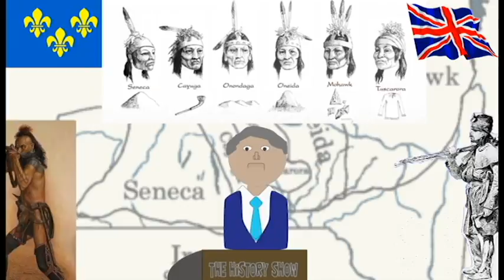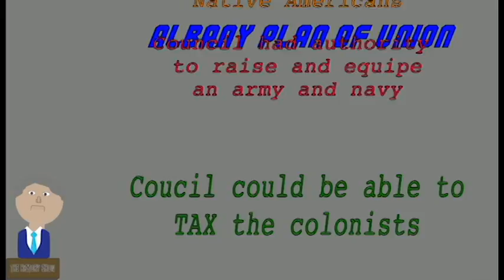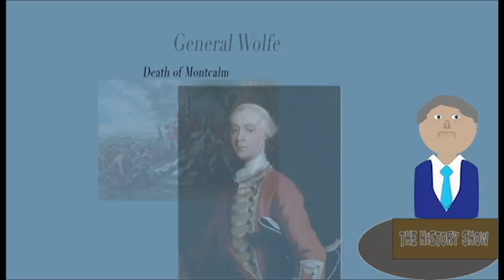French & Indian War Chapter 7 Section 2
This video covers the issues that lead to the French and Indian War aka Seven Years War, the Albany Plan of Union, George Washington's early military career dealing with the French, Fort Necessity, and the Treaty of Paris.